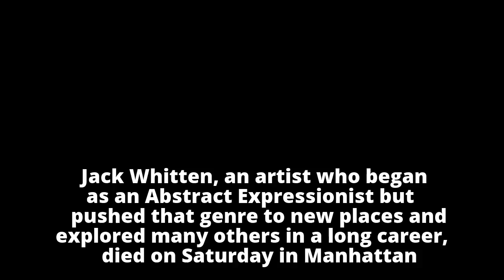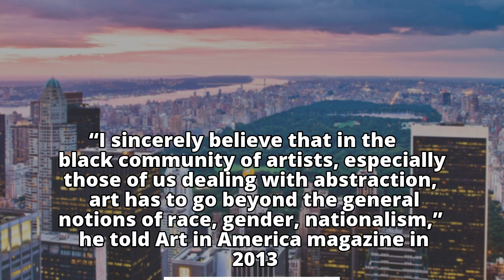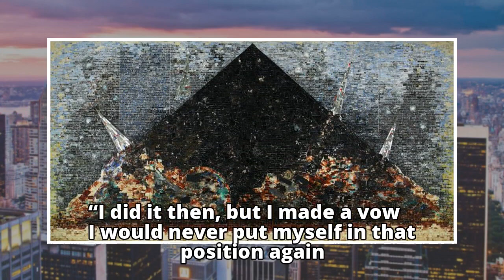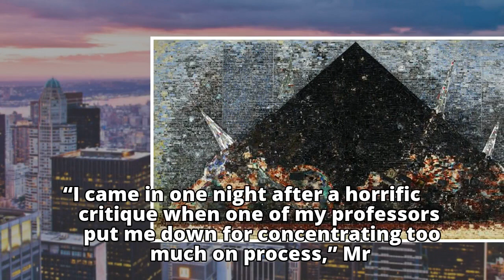Jack Whitten, Artist of Wide-Ranging Curiosity, Dies at 78